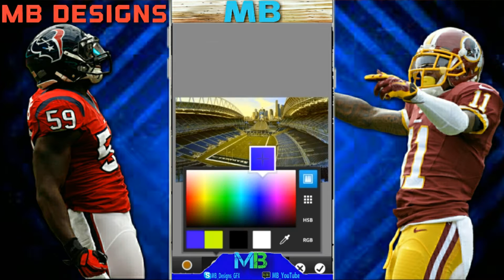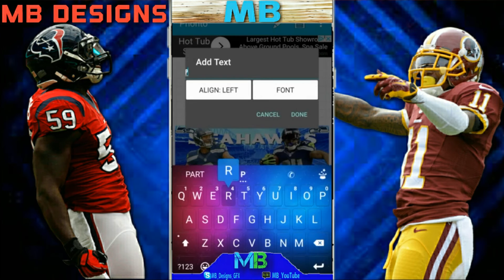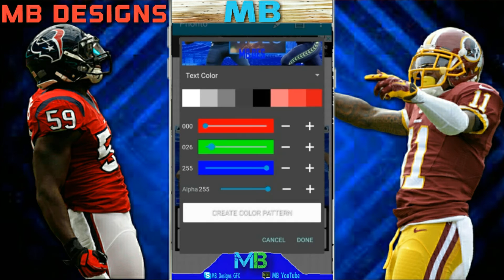SEAHAWKS THEMED OUTRO SPEEDART | WHO SHOULD I DO NEXT?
OPEN THE DESCRIPTION⬇⬇⬇⬇⬇⬇⬇
JUST DO IT ALREADY!

Outro
Banner
Logo
Wallpaper
Social Media Banners
Thumbnails
Custom Madden Cards
Or just any cool edits!

Quick Shoutouts:
(If they're bad then they're mine)
BCA Template:
MMTripzy
Video Editor:
PowerDirector
Screen Recorder:
AZ Screen Recorder
I am part of the ReBelZ gaming clan.

My Gamertags and Clans:
Nebulous ID: 2320139
Clash Royale Clan: ReBelZ YT
Slither.io Gamertag: MB Designs
Madden Mobile League: $weggy $quad
NBA Live League: YouTuber’s League

Cookies